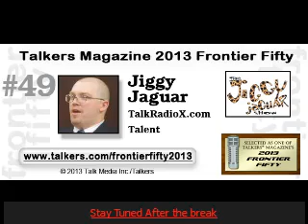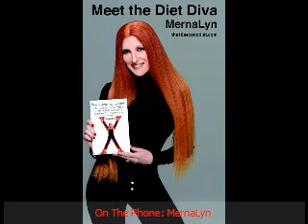JJTV5: MerrnaLynn Returns 3/11/2014